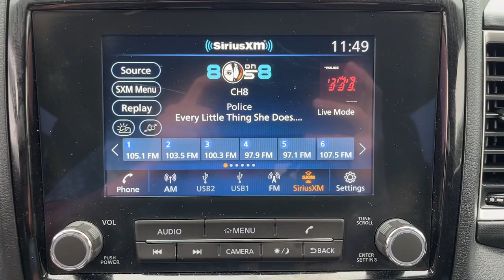2022 Nissan Frontier SV Fairfield, Norwalk, Bridgeport, Westport, Stratford CT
Pre-Owned 2022 Nissan Frontier SV available at Miller Nissan located in 930 Kings Highway East, Fairfield, CT, 06825. Servicing the Fairfield, Norwalk, Bridgeport, Westport, Stratford area.